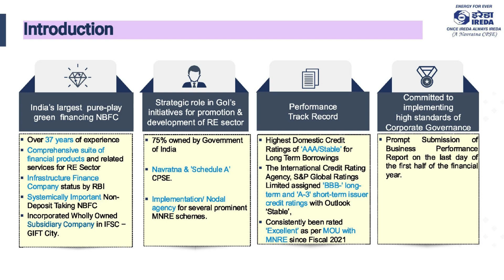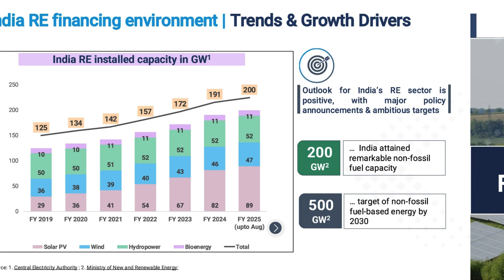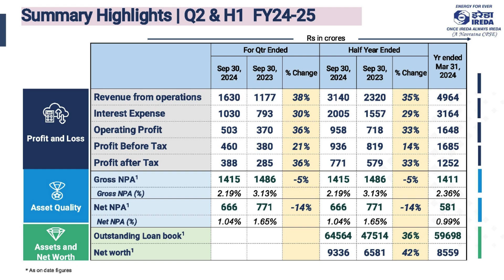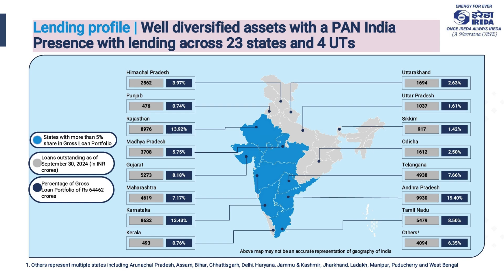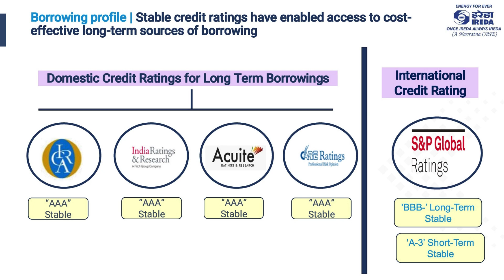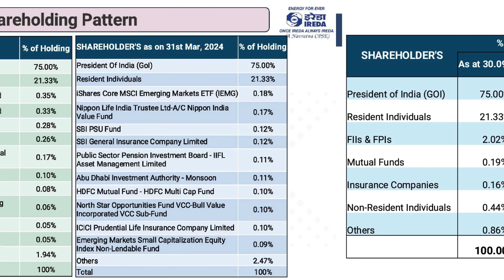IREDA Q2 FY'25 Analysis and Outlook 📊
Search Query

Company Analysis
Company Results
Latest News
Latest Updates
Acquision
Bonus/Split
Dividend
Sensex Updates
Investor
Trader
Long Term Portfolio
Swing Trading
Positional Trading